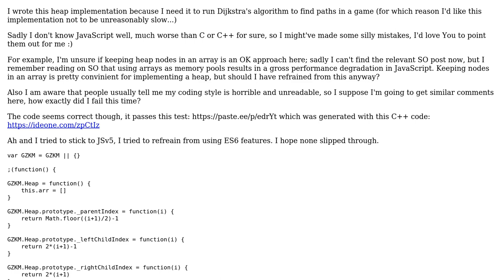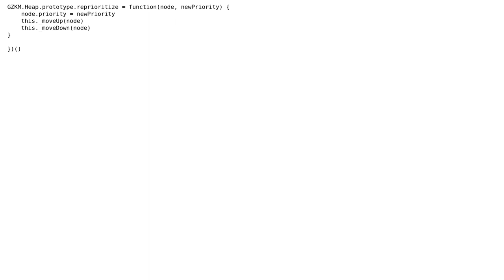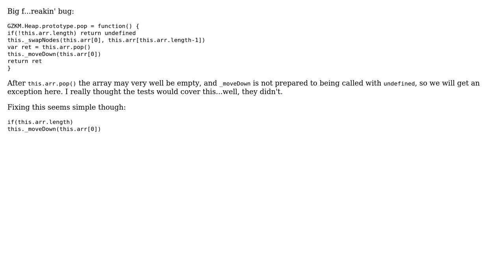Code Review: Binary heap (priority queue) implementation in JavaScript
With thanks & praise to God, and with thanks to the many people who have made this project possible! You are responsible for your own actions.